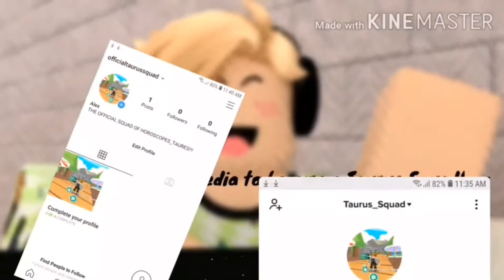Making *DREAM SMP* inspired outfits in Roblox!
Heyo! Horoscopes_Taures here! Call me Alex for short I post in this channel every Weekend if I'm available! Wait..Is that subsribe button red? Make it gray by pressing it!

Hope you all have a nice day!
Credits
SahdSoul: Intro
Better check him out for cool intros!
Music in the video:
𝐶𝘩𝑖𝑙𝑙 𝑎𝑒𝑠𝑡𝘩𝑒𝑡𝑖𝑐 𝑚𝑢𝑠𝑖𝑐 ☁
Sugar Crush
Speedrun Music
Taurus Squad Devs!